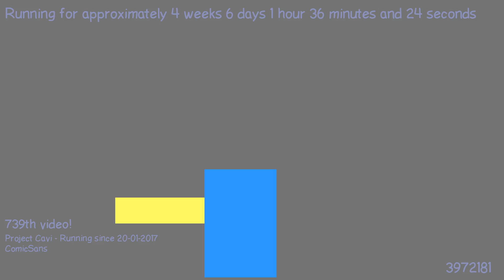1487893240 - Webdriver Cavi - H2